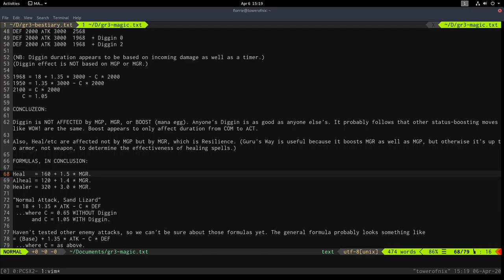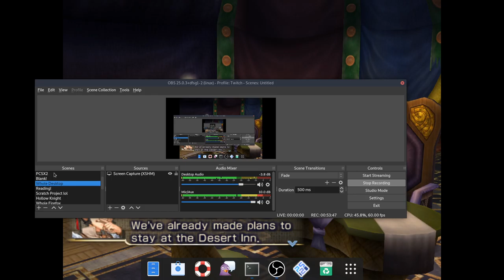Let's Play GIII! Pt. 9: Baccula Towning